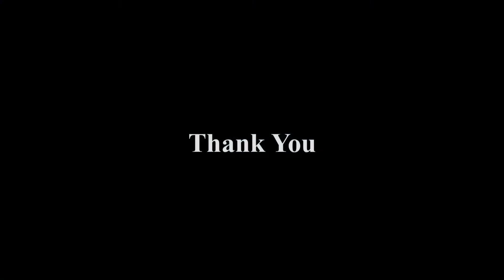MTSTPBlog Farewell Song: "Walking With Your Head Up" by Rise-Ascend